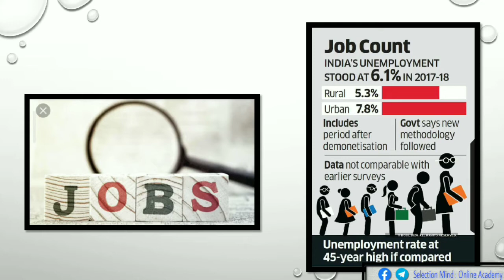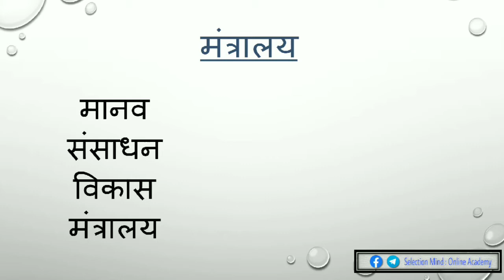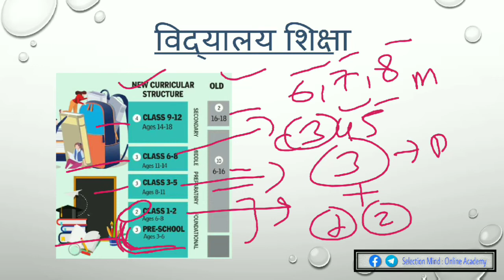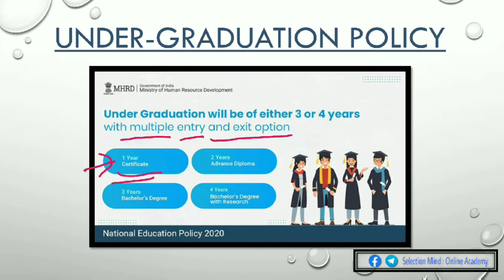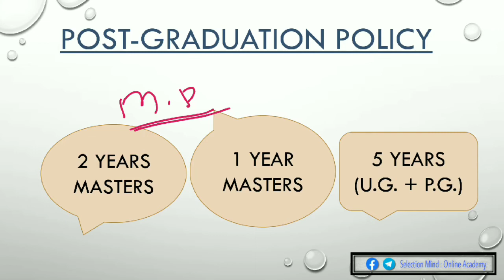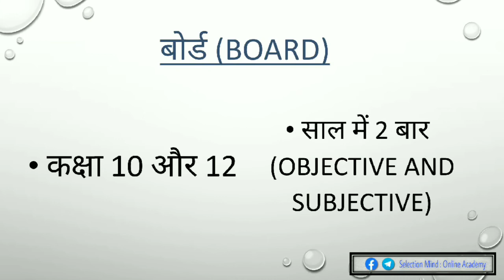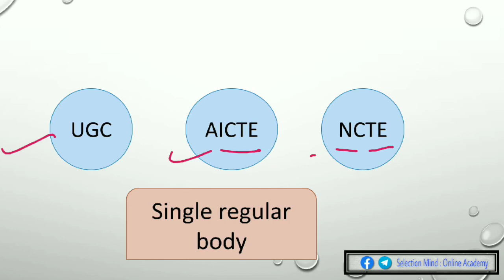नई शिक्षा नीति 2020 | New Education Policy 2020 | To The Point-NEP 2020 | SelectionMind Online Study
साथियों, इस वीडियो में 'नई शिक्षा नीति 2020' के बारे में बताया गया है।

04 August 2020 । 2 Minutes For Today Update । Daily current Affair । Current For All Government Exams

03 August 2020 । 2 Minutes For Today Update । Daily current Affair । Current For All Government Exams

02 August 2020 । 2 Minutes For Today Update । Daily current Affair । Current For All Government Exams

01 August 2020 । 2 Minutes For Today Update । Daily current Affair । Current For All Government Exams

Friends, This video is about 'New Education Policy 2020'.